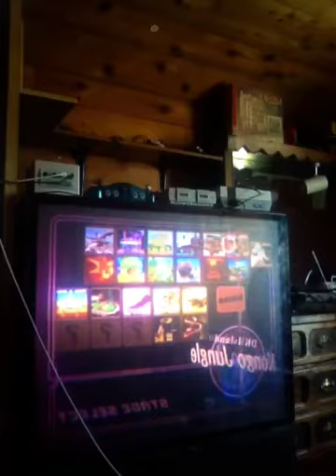SUPER SMASH BROS. PT.2